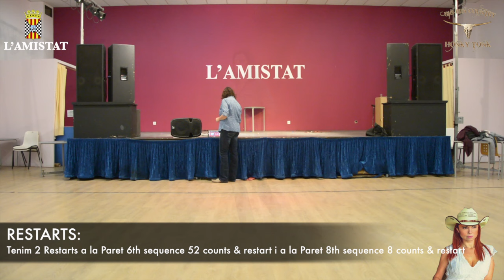LOVELINE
LOVELINE CLASSE  A L'AMISTAT I RESQUITX PER VANESA BARAMBIO BIG BEN COUNTRY